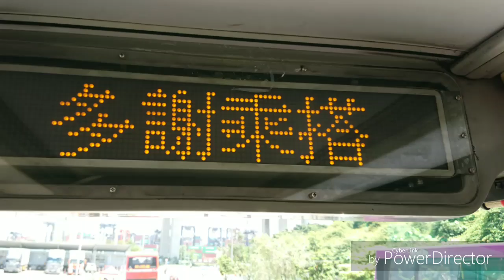[軍營線]KMB AVD1/MF5119@6R 昂船洲軍營往美孚(美荔道)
05:40左右有白牌MMC+藍🐥+未出牌的大快活...